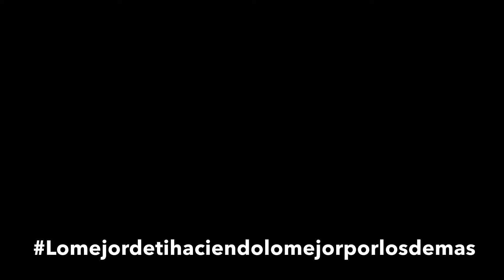Brigada Jurídica y de conciliación en Melgar, Tolima.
Brigada Jurídica y de conciliación, realizada por el Consultorio Jurídico y Centro de Conciliación de la Universidad Cooperativa de Colombia campus Ibagué/Espinal y la Policía Metropolitana de Ibagué, en el municipio de Melgar Tolima.